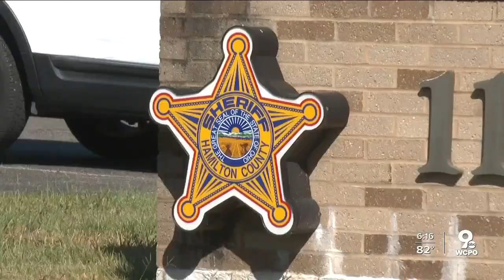Meet the candidates for Hamilton County Sheriff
As voters in Hamilton County head to the ballot box, one of the top races they’ll decide on is the Hamilton County Sheriff’s race.